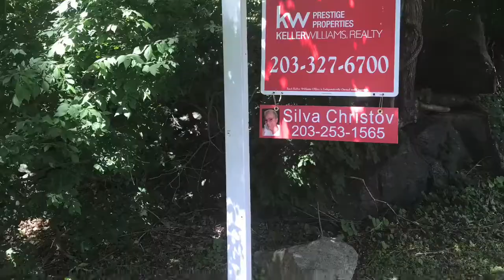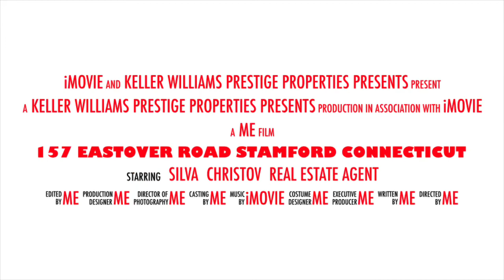157 Eastover Road Stamford Connecticut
✨✨✨ This Gorgeous Home Awaits It’s New Owner ! MOVING TO CONNECTICUT ? CALL ME !